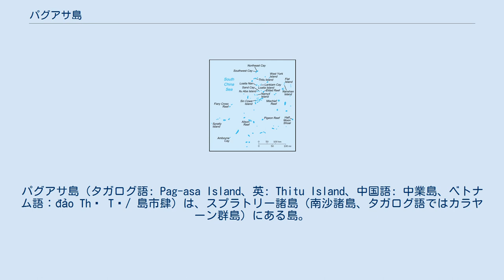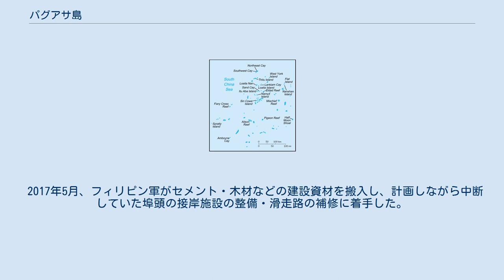パグアサ島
パグアサ島（タガログ語: Pag-asa Island、英: Thitu Island、中国語: 中業島、ベトナム語：đảo Thị Tứ/ 島市肆）は、スプラトリー諸島（南沙諸島、タガログ語ではカラヤーン群島）にある島。
「パグアサ」は、フィリピン語（タガログ語）で「希望」という意味。
日本が領有宣言をしていた新南群島時代の旧称は三角島。
 南沙諸島の中では2番目に大きいとされる島（太平島に次ぐ）。
三角おむすび形の平坦な島。
 パラワン島の西方海上に位置し、約25キロメートル南西には中国が造成により拡張して兵器を配備しているスービ礁がある。
 1971年からフィリピンが実効支配しているが、他に中華人民共和国、台湾およびベトナムが領有権を主張している。
 フィリピン軍の兵士や沿岸警備隊の隊員約30 - 50名が交替で配備されているほか、漁民ら一般住民も約100人（2019年時点）島 暮らしている。
2012年には、小学校の開設や埠頭の建設が予定されていると伝えられている。
 島内には1970年代に未舗装の1,400m滑走路を持つ飛行場が建設されている。
2014年6月18日には、フィリピン海軍幹部が海水による浸食が進んだ滑走路を補修する計画を明らかにしている。
 2017年5月、フィリピン軍がセメント・木材などの建設資材を搬入し、計画しながら中断していた埠頭の接岸施設の整備・滑走路の補修に着手した。
 2019年7月23日、ロレンザーナ国防相が記者会見でホテル建設計画を公表した。
フィリピン政府は、周辺海域を「西フィリピン海」と呼称している。
 2020年8月14日、同島を管轄するカラヤアン町は、島周辺の砂州4カ所を「パグアサ砂州」1～4番、岩礁2カ所を「パグアサ礁」1～2番と命名した。